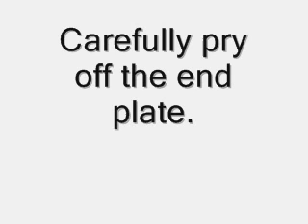Samsung SCX 4300 toner refill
Toner refill instructions for samsung scx 4300